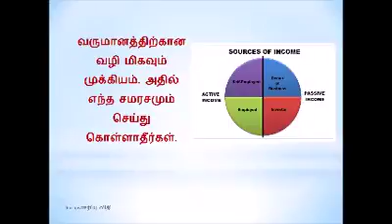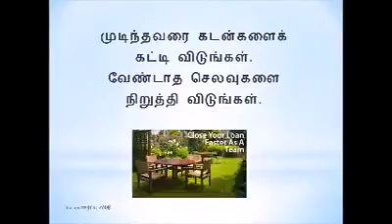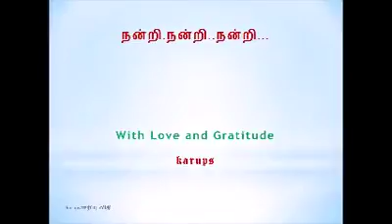GOOD LIFE GOOD HEALTH